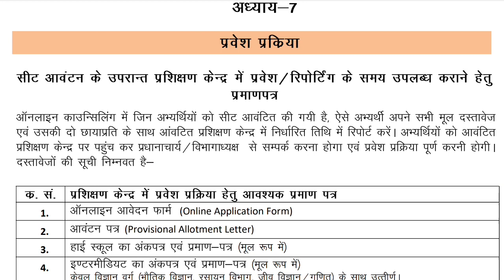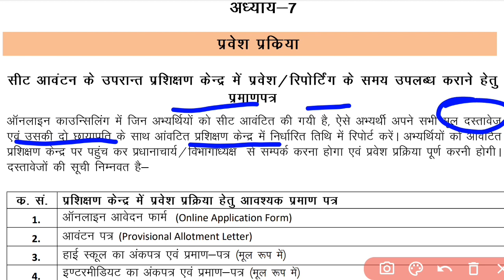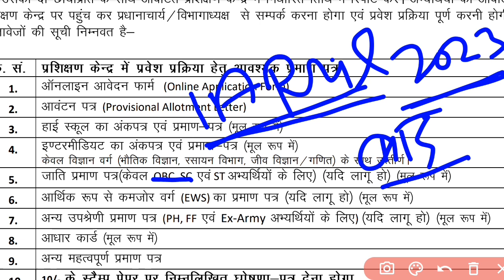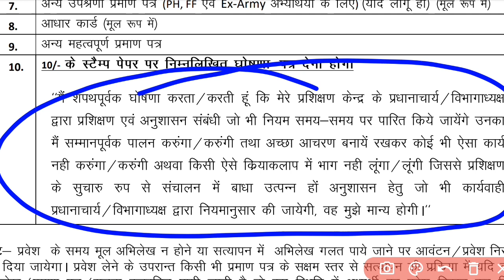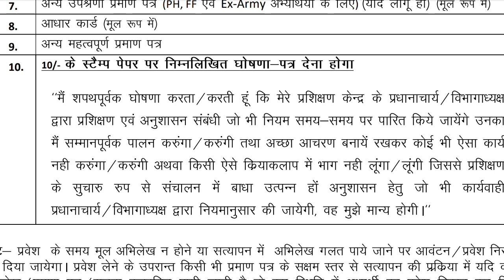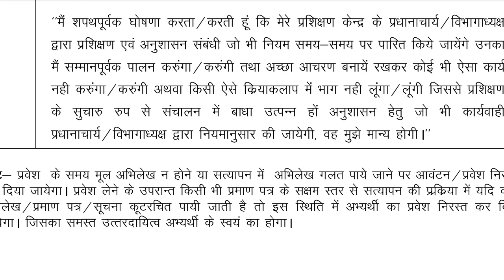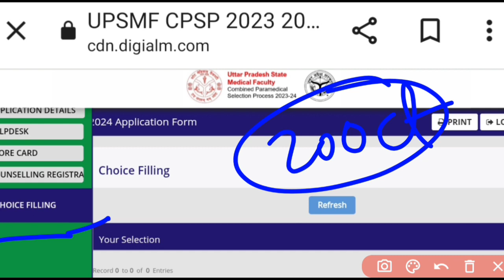UPSMFAC Seat Allotment Letter Kb Ayega 2023-24 UPDATE|UPSMFAC Admission Documents List |जरूर देखें